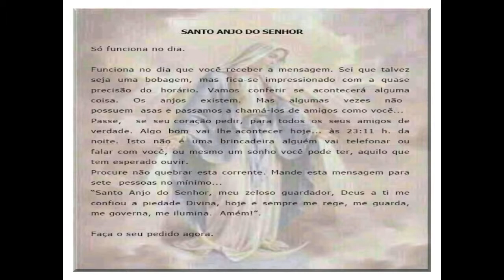COMPARTILHE HOJE E VEJA !!!theraio7 todos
COMPARTILHE HOJE E VEJA !!!theraio7